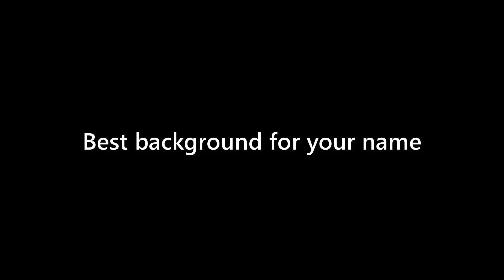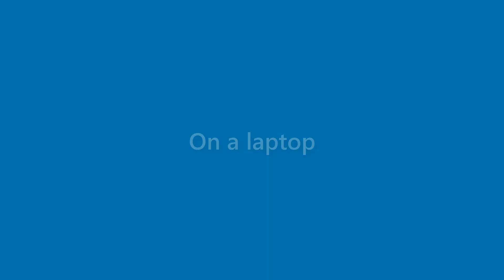Alexandria Raymond - appearance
Name Look - Alexandria Raymond - appearance. In this video we present "Alexandria Raymond" name look and feel in various scenarios.
This video will cover:
How does "Alexandria Raymond" look as a personal letterhead?
How does "Alexandria Raymond" look on a business card?
How does "Alexandria Raymond" look on a computer/laptop screen?
How does "Alexandria Raymond" look with different background colors?
How does "Alexandria Raymond" look with various fonts?